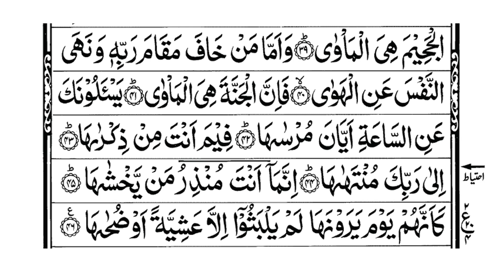79. Surah An-Naziat | By Mubashshir Ilahi Mallick | Full Recitation With Arabic Text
Surah An-Naziat Full Recitation With Arabic Text By Mubashshir Ilahi Mallick.

An-Nāziʻāt (Arabic: النازعات, “Those Who Pull Out”, in reference to “the angels who tear out the souls of the wicked”) is the seventy-ninth sura of the Qur'an, with 46 ayat. Its name derived from the word wan-nazi‘at with which it opens. The root (n-z-‘) roughly means “to yank out with great force”,[2] although it can also mean “to yearn for” or “to yearn after

NAZIAT
naziat
surah an naziat beautiful recitation
Surah Naziat
nazeeya
surah an naziat
an naziat surah
surat an naziat
Surah an naziat complete recitation
79 surah an naziat